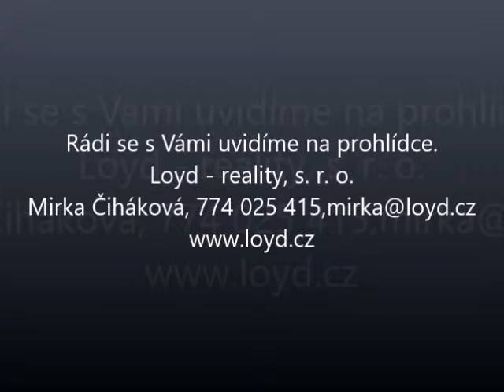Prodej bytu 2+1 Krymská, Karlovy Vary Loyd - reality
Předností tohoto bytu je jeho umístění a to jak v lokalitě, tak i podlaží. Jedná se o čtvrť navazující na centrum města, časté spojení autobusové, ale i vlakové, nákupní možnosti. V blízkosti lázeňské lesy. Byt je umístěn v 8.patře panelového domu se dvěma výtahy. Dům má vynikající údržbu. Společné prostory jsou upravené a čisté. Dům je kvalitně zateplen, což přináší obyvatelům velkou úsporu na vytápění. Byt je bez úprav, přesto v udržovaném stavu. Z obývacího pokoje je vstup na balkon, který je orientovaný na západ. Ze všech pokojů je příjemný výhled na město. V obytné části bytu jsou původní parkety, ostatní podlahy – linoleum. Součástí bytu je sklepní kóje. PENB: třída C – úsporná dle vyhlášky č. 78/2013 Sb. PENB Ukazatel: 0,61 kWh/m2 za rok.